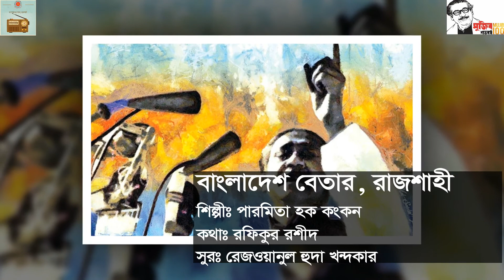মুজিববর্ষের গান/ জন্মশতবর্ষে পিতা/ বাংলাদেশ বেতার, রাজশাহী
গান : শত বছরের সাধনার ফুল
শিল্পী: পারমিতা হক কংকন
কথা: রফিকুর রশীদ
সুর: রেজওয়ানুল হুদা খন্দকার
এ্যালবামঃ হৃদয়ের অহংকারে তুমি ( জাতির পিতাকে নিবেদিত গানের এ্যালবাম) সার্বিক নির্দেশনায়: মো: হাসান আখতার
প্রকাশ ভাবনায় :তনুশ্রী সান্যাল
প্রযোজনাঃ বাংলাদেশ বেতার, রাজশাহী